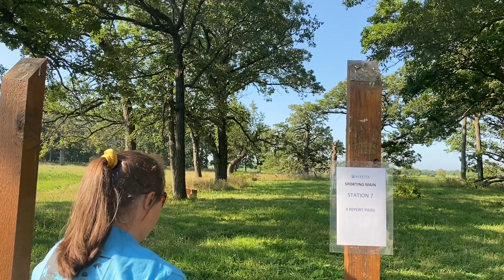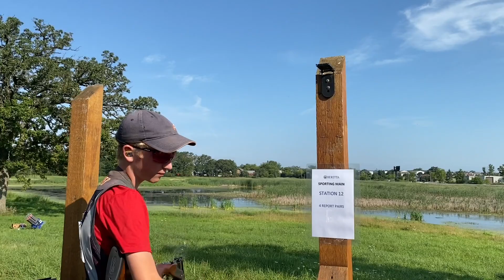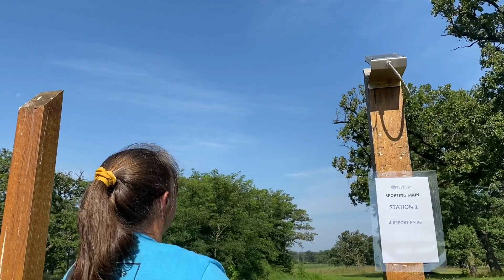2020 North Central Regionals - Main Event Day 2 at Northbrook Sports Club